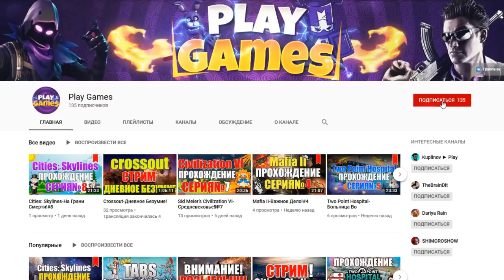ПРИ ЭКСТРЕННОЙ ПОСАДКЕ У САМОЛЁТА НЕ СРАБОТАЛИ ШАССИ | STORMWORKS